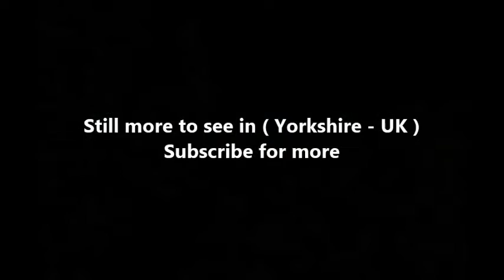Places to see in ( Yorkshire - UK ) North Yorkshire Moors Railway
The North Yorkshire Moors Railway is a heritage railway in North Yorkshire, England running through the North York Moors National Park. First opened in 1836 as the Whitby and Pickering Railway, the railway was planned in 1831 by George Stephenson as a means of opening up trade routes inland from the then important seaport of Whitby. The line closed in 1965 and was reopened in 1973 by the North York Moors Historical Railway Trust Ltd. The preserved line is now a significant tourist attraction and has been awarded many industry accolades.

The 18-mile (29 km) railway is the third-longest standard gauge heritage line in the United Kingdom, after the West Somerset Railway (22.75 miles (36.61 km)) and the Wensleydale Railway (22 miles (35 km)), and runs across the North York Moors from Pickering via Levisham, Newton Dale, Goathland and terminating at Grosmont. Some heritage rail operations continue along Network Rail tracks to Whitby. The railway is formed from the middle section of the former Whitby, Pickering and Malton Line which was closed in 1965 as part of the Beeching cuts.

The NYMR is owned by the North York Moors Historical Railway Trust Ltd (a Charitable Trust and Accredited Museum) and is operated by its wholly owned subsidiary North Yorkshire Moors Railway Enterprises Plc. It is mostly operated and staffed by volunteers.

The North Yorkshire Moors Railway was first opened in 1836 as the Whitby and Pickering Railway. The railway was planned in 1831 by George Stephenson as a means of opening up trade routes inland from the then important seaport of Whitby. The initial railway was designed and built to be used by horse-drawn carriages. Construction was carried out by navvies and coordinated by top engineers. Their three main achievements were cutting a 120-yard tunnel through rock at Grosmont, constructing a rope-worked incline system at Beck Hole and traversing the marshy and deep Fen Bog using a bed of timber and sheep fleeces.

Pickering railway station is the current terminus of the railway and serves the busy market town of Pickering. The station has been restored to its 1937 condition with help from the Heritage Lottery Fund. Levisham railway station is a small countryside station set in the scenic Newton Dale valley. Farwath railway station was a small railway halt located between both Pickering and Levisham. Newton Dale Halt is a remote walkers' request stop. There are excellent walks and beautiful scenery within easy reach. Goathland railway station is another typical countryside station, almost unchanged since its construction in 1865. Grosmont railway station was the railway's permanent northern terminus until 2007, when trains began operating into Whitby on a regular basis. Whitby railway station is, on many operating days, the railway's northern terminus.